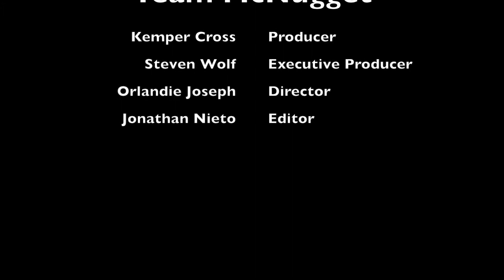Episode 4 Team McNugget